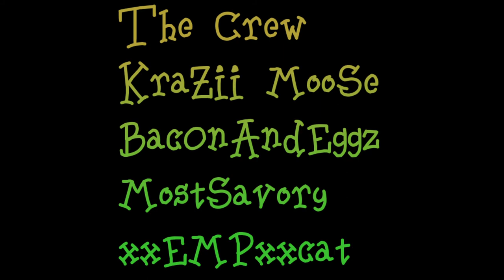Sea of Thieves Season #1 New Crew, Goog and Treasure Episode #3 KraZii Swim and Cash In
Sea of Thieves   Season #1 New Crew,Goog and Treasure   Episode #3 KraZii Swim and Cash In.  Follow me Facebook / Reddit / Twitter @ KraZii MooSe. Thanks!